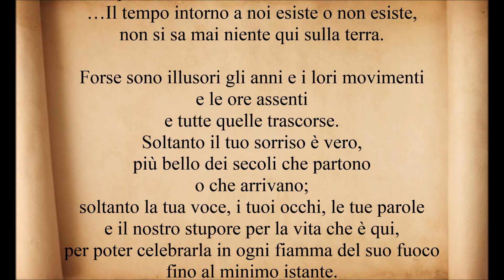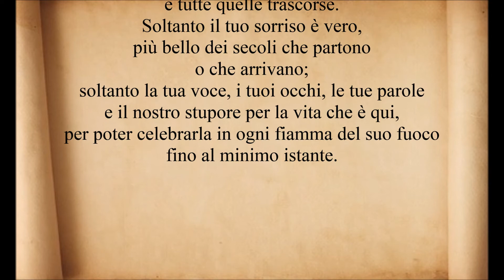Eugenio Montejo. "L'Ultimo Crepuscolo". Voce di Alfred B. Revenge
"L'Ultimo Crepuscolo" poesia di Eugenio Montejo. Voce di Alfred B. Revenge.